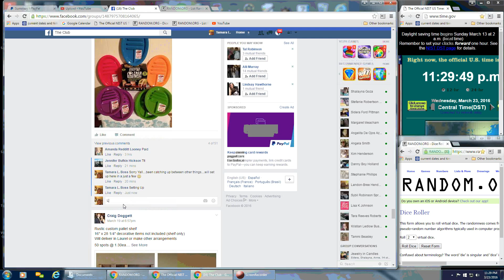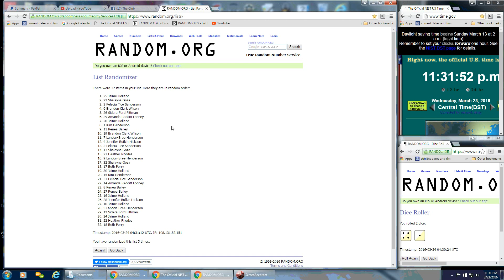Tam's Family Taco Night clb